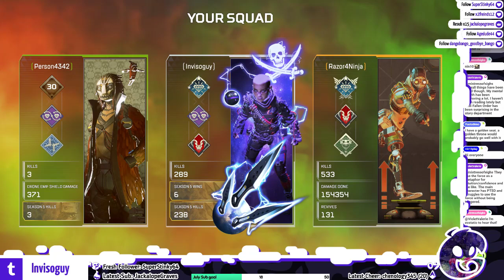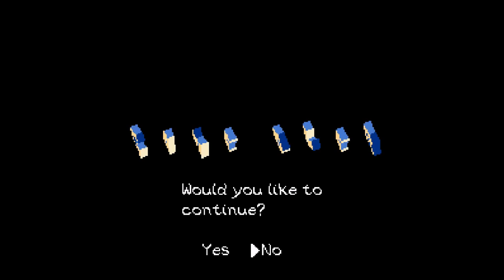Apex Legends | Part 7 (SOLO)